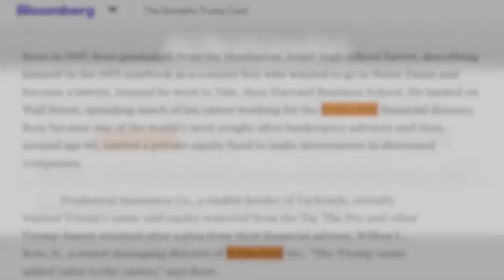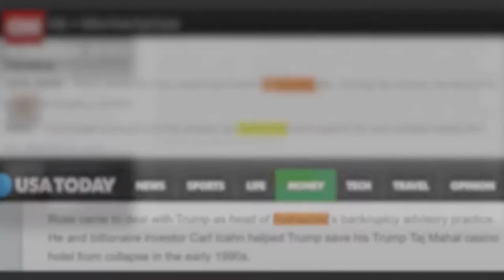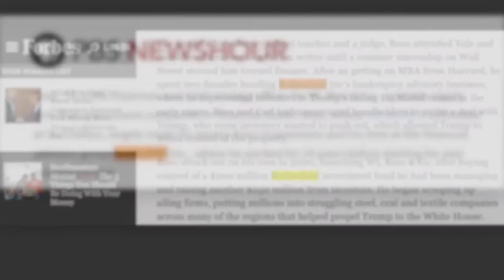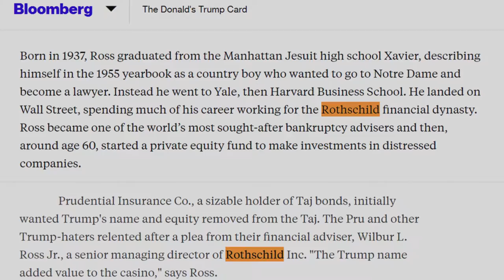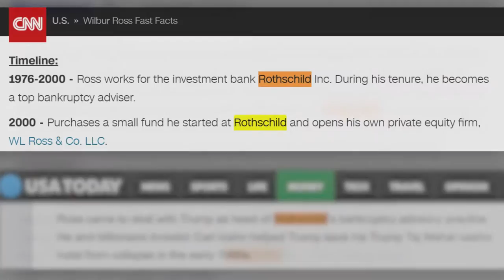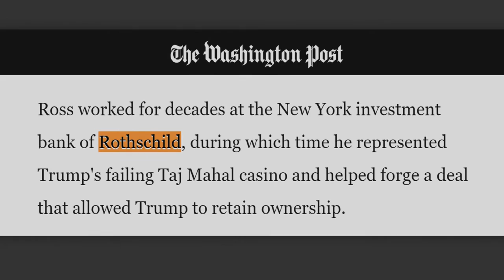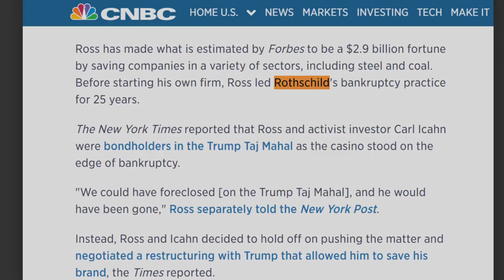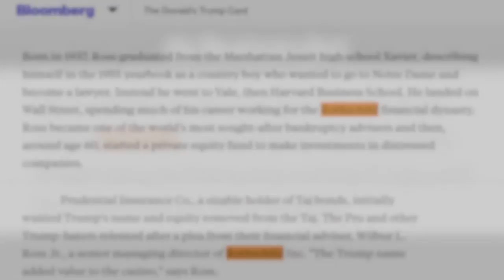TRUMP'S ROTHSCHILD COMMERCE SECRETARY PREDICTS 2018 RECESSION